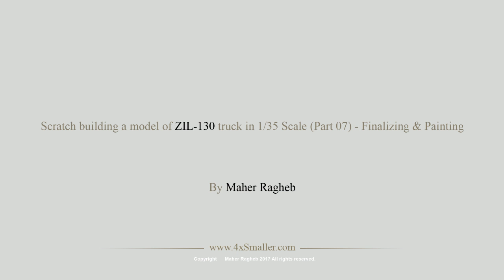1:35 Уникальная масштабная модель российского грузовика Зил -130 полностью с нуля (Part 07)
Scratch Building a Model of ZIL-130 Soviet Military Truck in 1/35 Scale (Part 07) - Painting

Here is a scratchbuilt model of the famous Soviet Truck Zil 130 in 1/35 scale; some parts of ICM Zil 131 were used!

How to build 1/35 truck from scratch!

Уникальная масштабная модель российского грузовика Зил -130 полностью с нуля, в единственном экземпляре, масштаба 1:35

Scratch building is the process of building a scale model "from scratch" using raw materials, rather than building it from a commercial kit.

And you can check our partners website and see their collection of WW2 photos